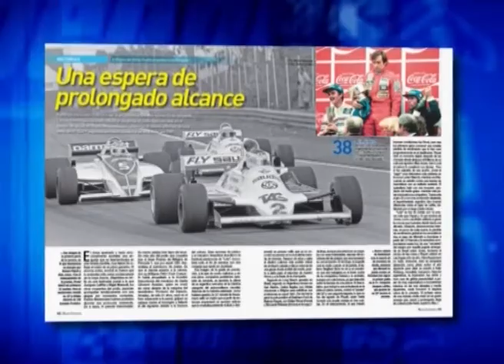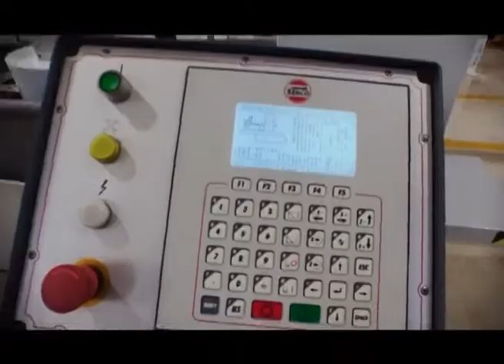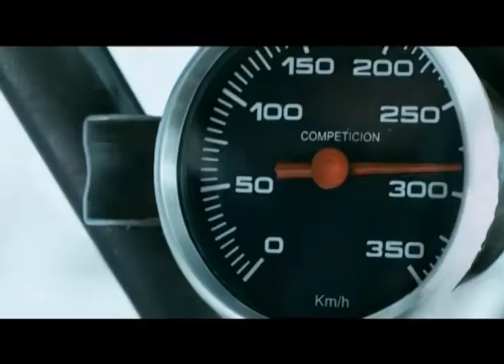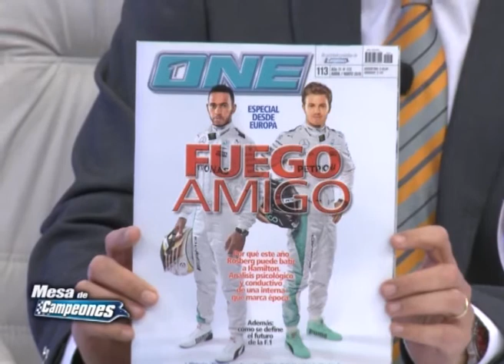MESA DE CAMPEONES 09-05-2016 - BLOQUE 2